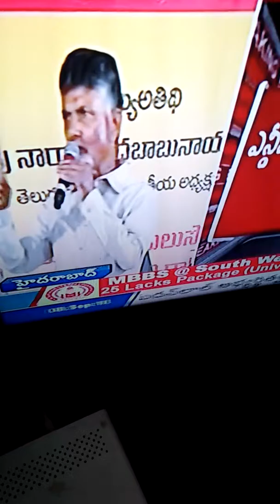Tdp nation president speak in ts just Corrpsnews p(1)